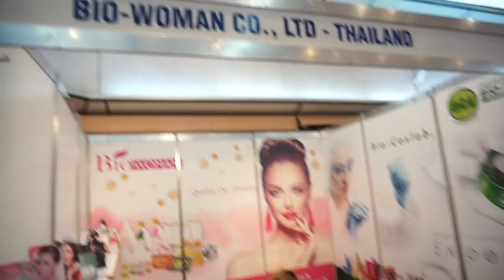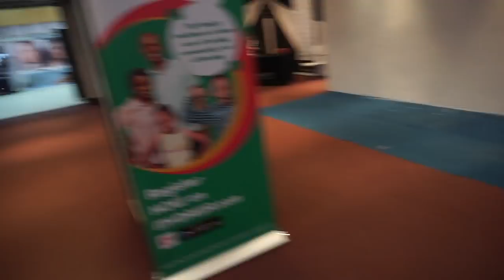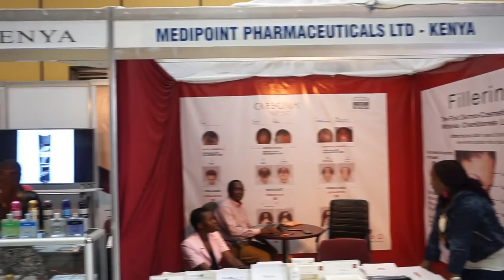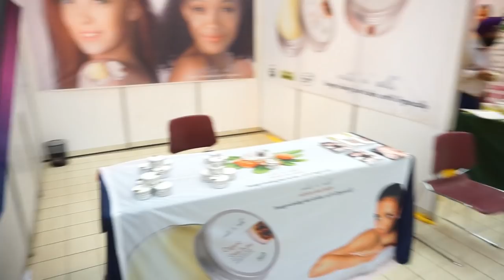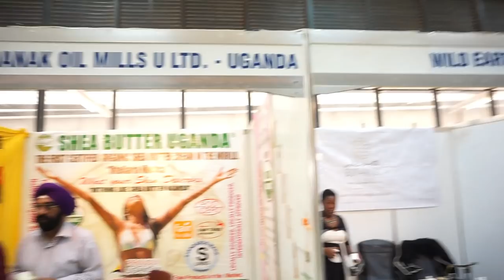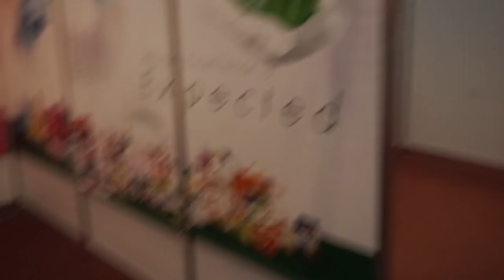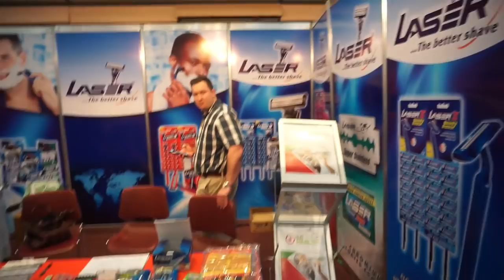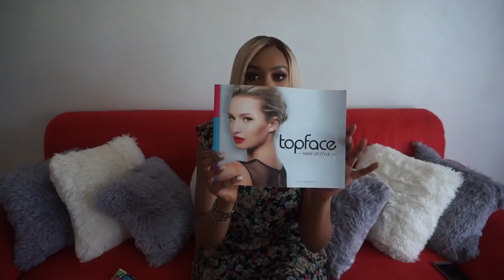BEAUTY KENYA EXPO 2019 VLOG: INTERNATIONAL BEAUTY EXHIBITION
Time stamps

Inside the expo/ a general tour of ALL the companies in the exhibition: 2:52

The shea house shea butter company: 4:17

Make up by rose exhibition store: 5:44 and 20:42

Pastel cosmetics: 40:42

Top face make up style cosmetics: 14:35

NOTE cosmetics: 14:54

Biowoman: 18:53

Laser UK ltd: 20:09

Showing you what I bought/ got : 23:05

Hey  guys am baaaaack!!!

So .my camera had technical issues hence why I had kind of disappeared. Lol. Apologies if some clips are shaky, unclear or poor lighting. Am new to vlogging , it was my first time. Have learned a lot on how to do it right. A big thank you to the event organizers for allowing me to vlog in there.

I also post my makeup looks and beauty related posts on my instagram.